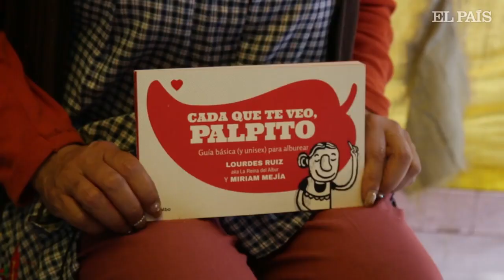Se nos fue la 'Reina del Albur' ¿Cómo comenzó el albur?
Lourdes Ruiz